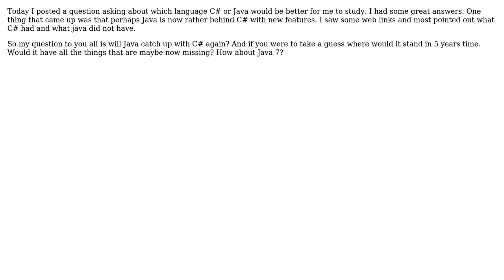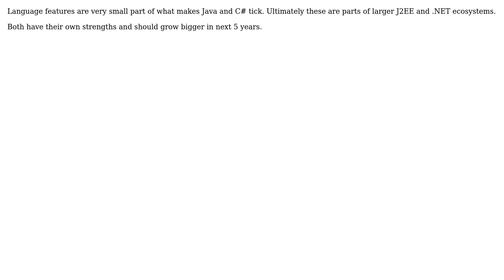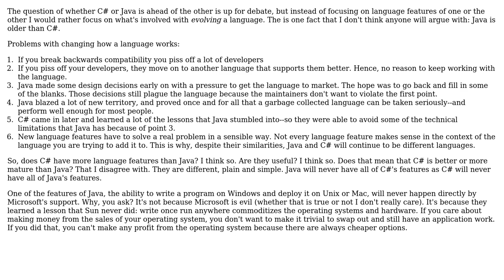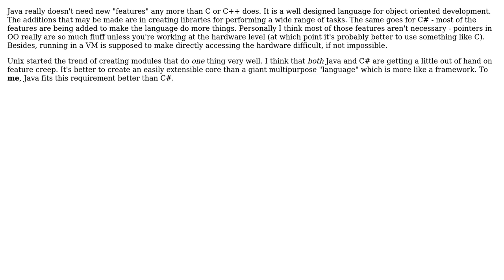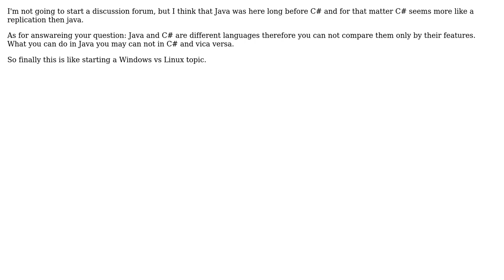Software Engineering: Will Java catch up with C#? (9 Solutions!!)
Software Engineering: Will Java catch up with C#?

With thanks & praise to God, and with thanks to the many people who have made this project possible! | Content (except music & images) licensed under CC BY-SA | Music | Images & others | With thanks to user Shamit Verma user Michael K user MandyNelson user jwenting user Jesse C. Slicer user Jason user Eric Wilson user Dov user Berin Loritsch user Adam Lear user Adam Arold and the Stack Exchange Network Trademarks are property of their respective owners. You are responsible for your own actions.